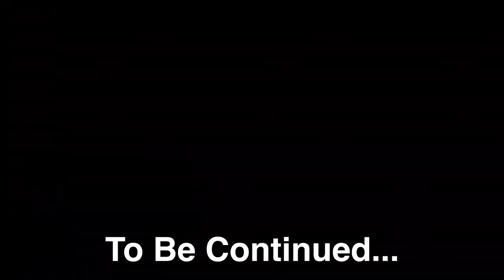Tail of The Dragon Part 2 (Rod's View)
This was Day 2 of our 7 day ”We Missed Sturgis” Road Trip we took through North Carolina, South Carolina, Georgia, and Tennessee. In this video we rode the infamous Tail Of The Dragon. Total miles 2100! Coming soon Day 3 Lynchburg TN.

***Special thanks to RebelReaperClothing for the Gear!

Adrian Barajas
Amsoil Independent Dealer